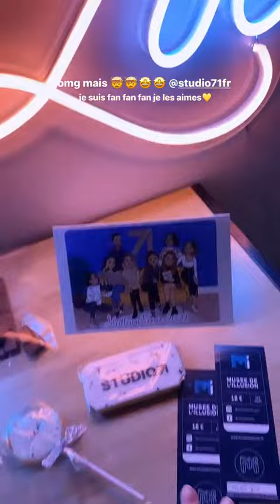JUSTE ZOE - 09 Janvier 2021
Les amis on se retrouve pour mon vlog du 09 Janvier 2021 sur notre chaine - Pour retrouver tous mes vlogs direction ma playlist